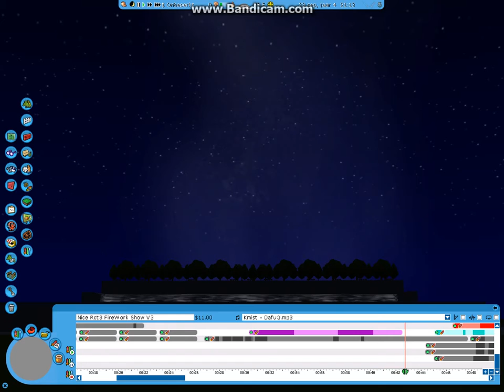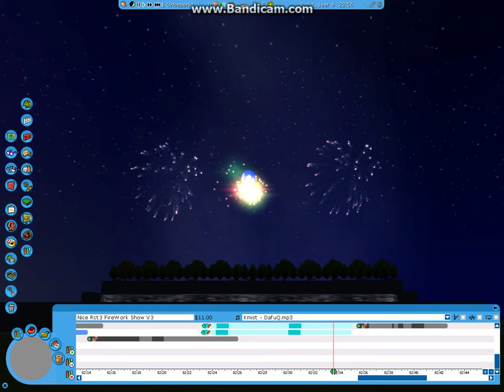RCT3 Firework show V2™